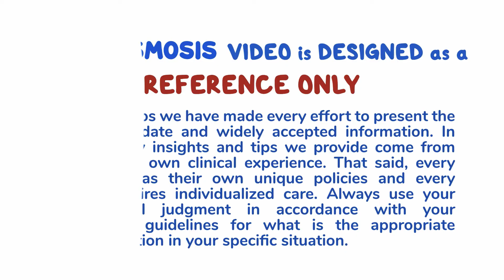Medication administration: Giving oral medication - an Osmosis Preview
This video covers how to administer oral medication. To keep things concise, this video will focus on positioning the patient and giving the medications.